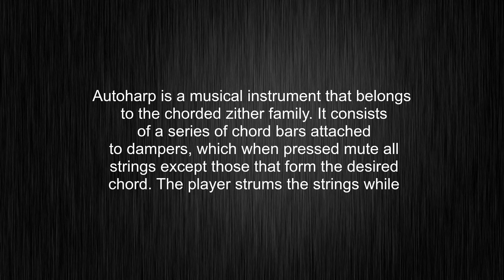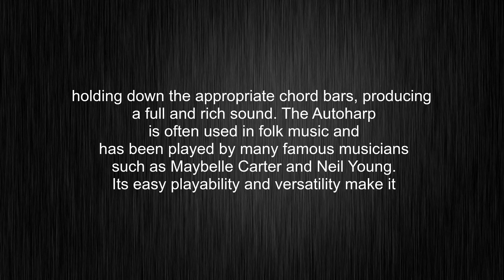What's the meaning of "Autoharp", How to pronounce Autoharp?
This video tells you what "Autoharp" means, how to pronounce it, what is "Autoharp" definition, provides a pronunciation guide and an accurate definition.